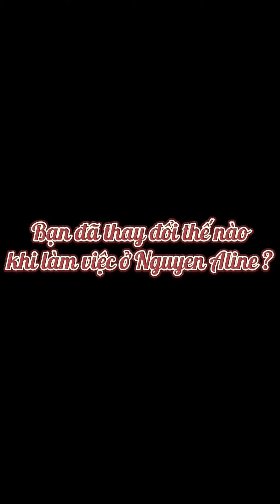[Humans of Aline #2] câu chuyện của sự dài lâu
[HUMANS OF ALINE #2]

Có rất nhiều người dành cả thanh xuân của mình để đi tìm những điều mới lạ, để khám phá, trải nghiệm những công việc mới, nhưng cũng có 1 người đã dành cả thanh xuân, tuổi trẻ của mình cho một nơi duy nhất không ai khác đó là người anh Đức Lương hay với biệt danh khác rất "khét" là Lương Touliver.

Có người đến, có người đi nhưng Lương vẫn ở lại, 5 năm cho một tình yêu với Nguyen Aline, Đức Lương luôn là người chỉ bảo, giúp đỡ tất cả mọi người ở những ngày đầu làm việc, một người rất nhiệt tình, hiền lành và sự cống hiến của anh cho Nguyen Aline nói chung và Team nói riêng luôn luôn nhận được sự tôn trọng từ tất cả.

Quãng thời gian phía trước là tương lai của anh, nơi đây đã ươm mầm một đôi cánh đủ rộng lớn, cho dù sau này anh có bay đi chân trời nào đi chăng nữa thì hãy nhớ rằng nơi đây vẫn luôn là nhà của anh, những con người nơi đây luôn chào đón anh bất kỳ lúc nào. Team Aline love you ❤